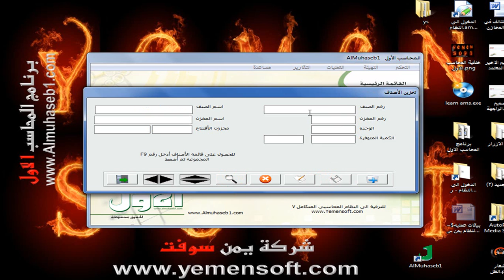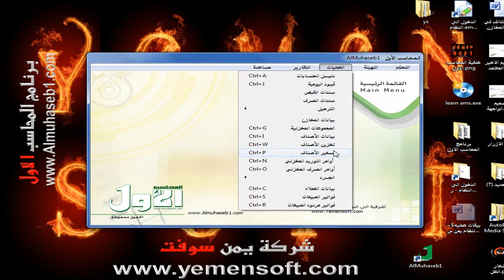نظام المحاسب الاول - تخزين الاصناف الافتتاحية